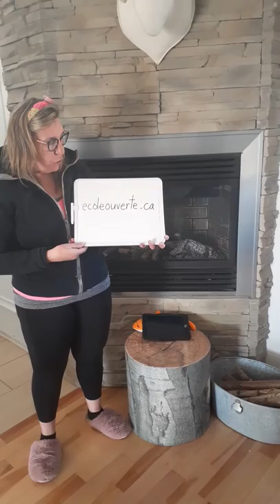Mme Nancy capsule no 3.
École ouvert.  Une belle ressource pour toi et tes parents.